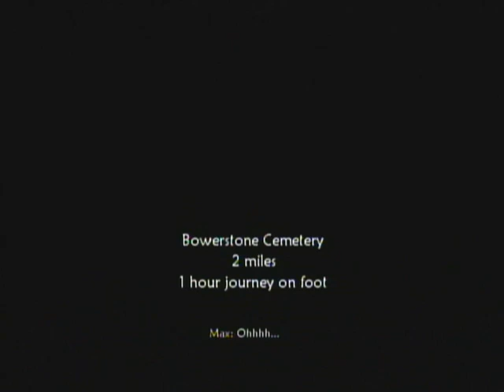Fable 2 pt.24 - The Summoners